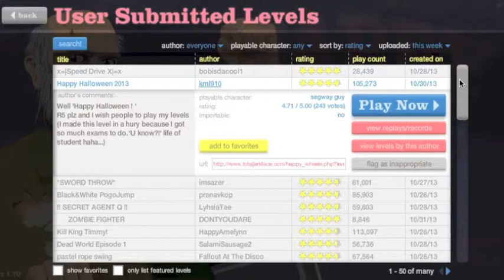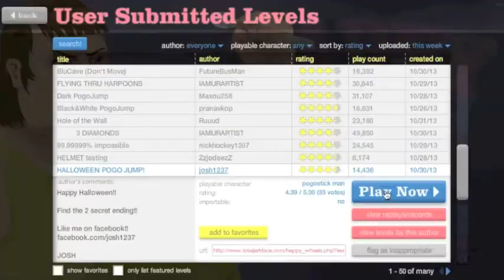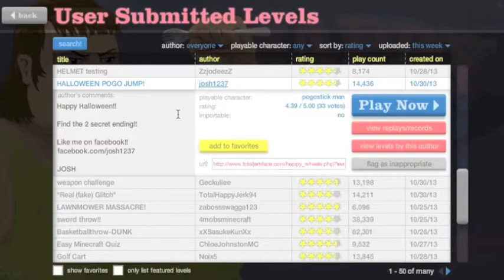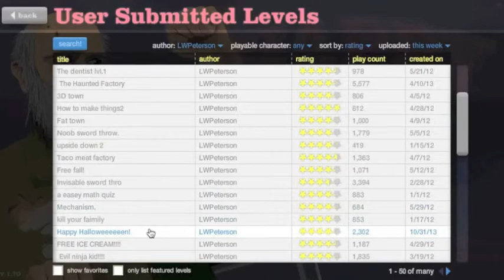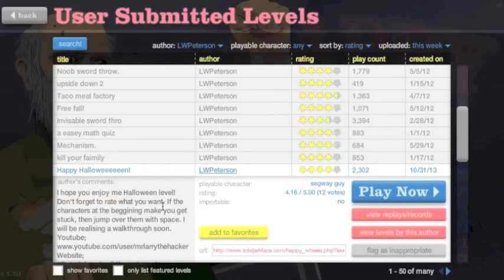Happy Wheels #24- Halloween Level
I knew I said I would make more Speed Art and Tutorial videos in my Update Video, I just don't have the time to because of school. Sorry this is three days late, I tried to upload this yesterday, but it wouldn't finish uploading. I am now working on a Christmas level, I will update you guys on that soon.